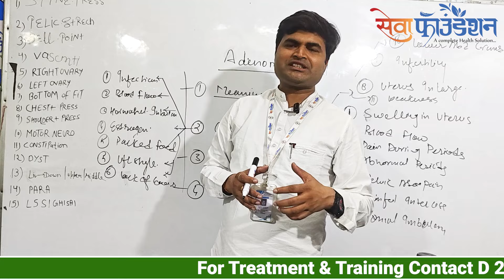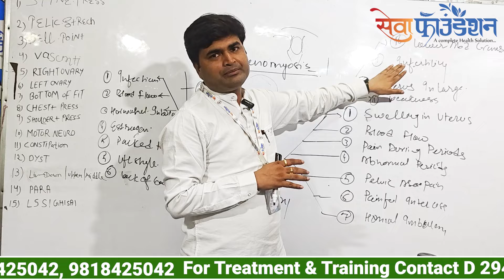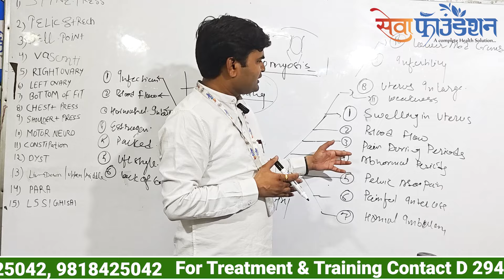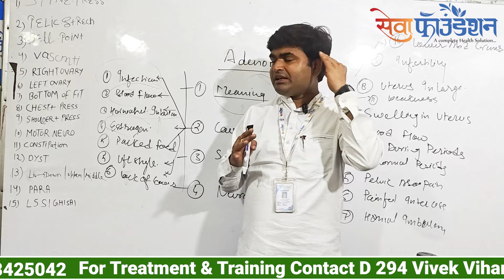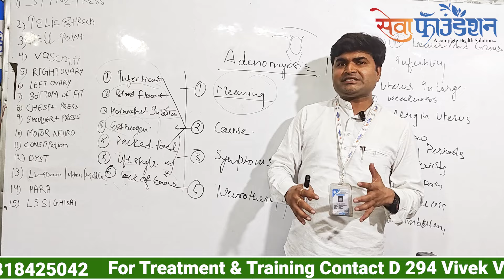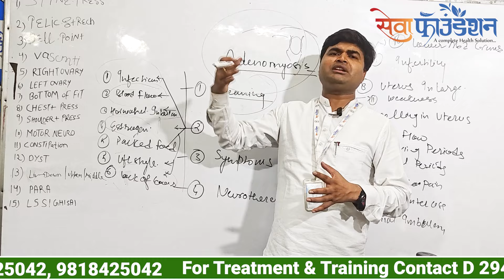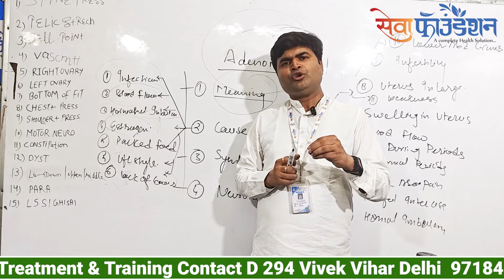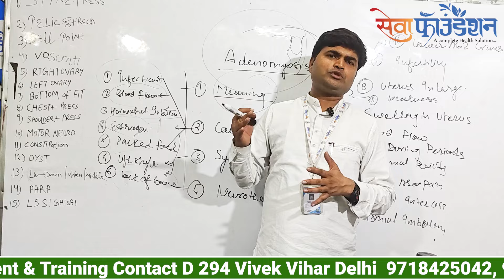Adenomyosis | Female Problem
Adenomyosis | Periods Problem| Female Problem

Pain Free Life by Neurotherapy
अब अपने जोड़ नहीं इलाज बदलों और न्यूरोथैरेपिस्ट से मिलो

रोजमर्रा की जिंदगी में आने वाली समस्याओं का समाधान है हमारे
पास जैसे कमर दर्द, गर्दन दर्द, घुटना दर्द, पेट दर्द जैसे समस्या।